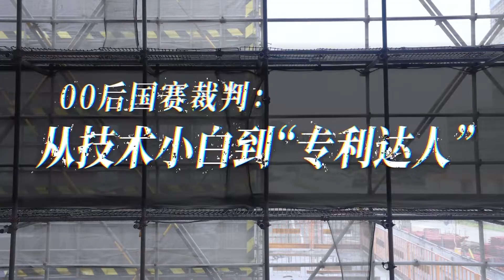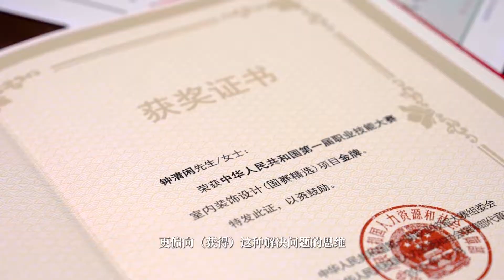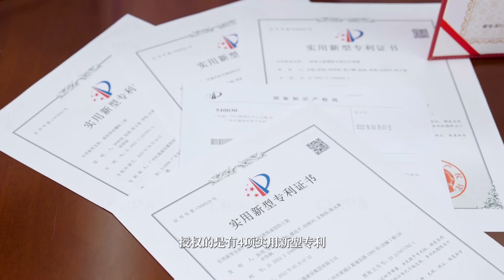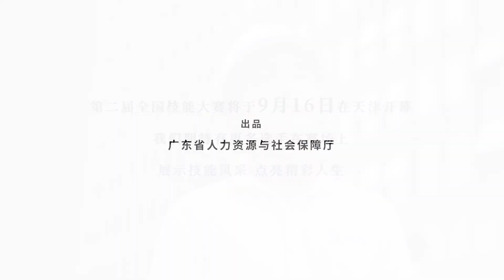How to be the skill champion in China in just ONE YEAR?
“My grandpa and my dad are carpenters. But the son will surpass his father. I’m gonna be the engineer in vital construction projects.”

In Dec 2020, Qingxian-Zhong gained a gold medal for Interior Design in China skills competition, when he just trained for one year.

The project is to cut the tiles into different patterns and glue them on the wall. “The greatest difficulty lies in that the wall is not flat enough for tiles,” he said. After research and practice, he found that using glue to flatten the wall can make it effective and more specific.

After graduating from vocational school, Zhong’s now a construction safety manager with 4 patents and the judge for the Interior Design in China skills competition (2023).

“In the construction industry skilled talents are in extreme need,” he believes that learning a skill can not only develop one’s ability but also a way to contribute the society.